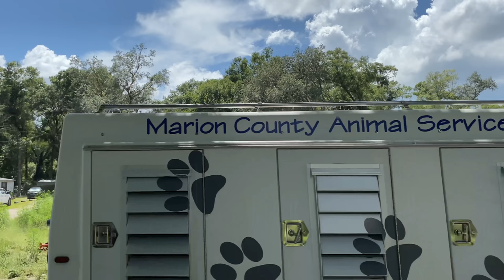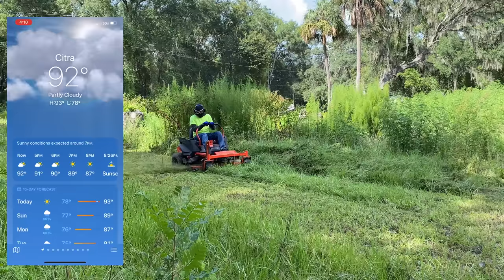NOSY Neighbors CALLED owner ON US as we Mowed his OVERGROWN Lawn without PERMISSION!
Hi Everyone! We set out to do a FREE Lawn Mowing for the day. We found a property however we couldn't find the owner. We search the county records and even spoke to the neighbor to no avail. We pushed forward and started the property when we were confronted by the actual owner as we were in the middle mowing his overgrown property. This video shows the before, during and after transformation of the property as well as footage of the interactions with the owner and everyone who stopped by while we were on the property. Hope you all enjoy!

     CJ Mowing
     P.O.Box 0843
     USA

We enjoy helping property or homeowners who have overgrown grass, tall grass or need lawn care in general by providing free mowing, weed eating, edging and leaf blowing. We also enjoy making lawn mowing videos for viewers also watch CjMowing. YouTube shows that CJ Mowing viewers also watch other channels such as SB Mowing, Al Blades, The Boring Channel and Blessing Boys all doing an amazing job cutting and mowing grass providing free lawn care in their communities! Cheers to all the lawn mowing videos and fans around the globe!! :)

Weed Eater String
Kobalt Cordless Hedge Trimmer
Kobalt Cordless String Trimmer
Echo ProXtreme Trimmer
Kobalt Cordless Lawn Edger
Husqvarna 2-Cycle Gas Backpack Blower

Trish's Bandanas
Bluetooth Headphones and Safety Goggle Set
Dewalt Saftey Goggles
Unisex All Purpose Utility Gloves
Women's Anti Fog Safety Goggles
Sun Protection Balaclava Mask